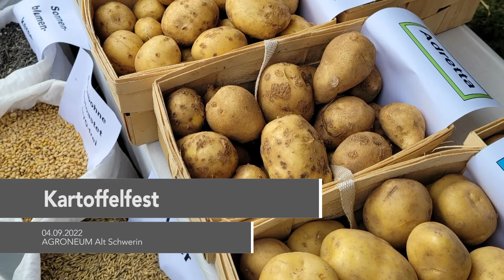Kulturtipps vom 26.08.2022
Die Rostocker GOLDWERK GALERIE präsentiert eine Ausstellung des litauischen Künstlers ARVYDAS KAŠAUSKAS.  Er beherrscht das Zusammenspiel von Licht und Schatten. Subtile Texturen und strukturelle Kompositionen gehören zu seiner Malerei dazu. Die Gemälde von Kašauskas sind ein Bericht über Litauen – bestehend aus vielen Serien und Einzelaufnahmen. In ihrem Kabinett zeigt die GOLDWERK GALERIE außerdem Arbeiten des 2019 verstorbenen Schmuckgestalters und Malers Wolfgang Schlüter. Er nutzte eine unverkennbare Formen- und Bildsprache.